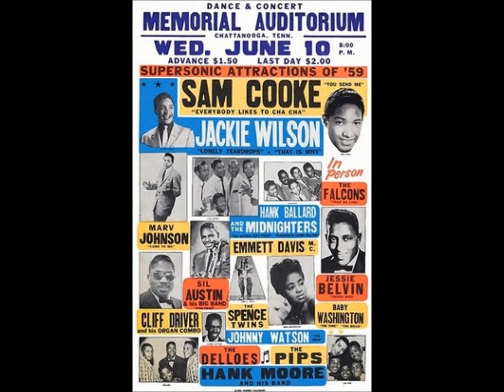Carol Morgan I got everything